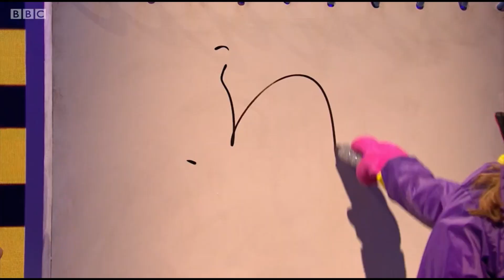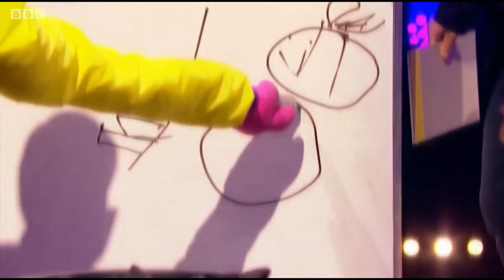CBBC Crackerjack - Series 31, Episode 10 (The Crackerjack Awards)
Sam and Mark look back at all the highlights from the series and invite you to attend the Crackerjack Awards! Which moments will win the Golden Cabbages?

Featuring unseen sketches, clips and a little song by the boys :-)

Copyright: BBC/CBBC